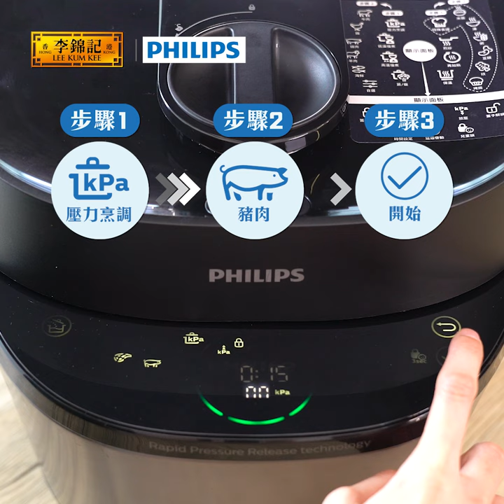【李錦記減鹽頭抽 - 醬香滷肉飯 】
【 快靚正健康食譜  】醬香滷肉飯
好掛住台灣嘅美食? 不如喺屋企自己整,今次教大家炮製醬香滷肉飯 ,香濃醬汁加上肥美豬肉,送飯一流呀,擔心呢個菜式會好heavy ? 咁就要用減鹽不減鮮嘅 李錦記減鹽頭抽 喇,係醃肉提鮮嘅輕盈之選!

想滷肉料理快速入味 ?用 Philips AllinOne智能萬用鍋 HD2151/80就方便好多,佢嘅 快速壓力釋放技術 ,最快7分鐘已經可以自動完成降壓 ,相比一般煮食爐具慳足一半時間* 仲可以使美味濃縮起嚟,煮出零失敗美味滷肉飯! 放工想快手煮完開餐，All-in-One 智能萬用鍋簡直係最佳助手！快啲入手一部啦

*牛肉從加熱到完全降壓只需 30 分鐘,而傳統煮食爐則需要 60 分鐘。